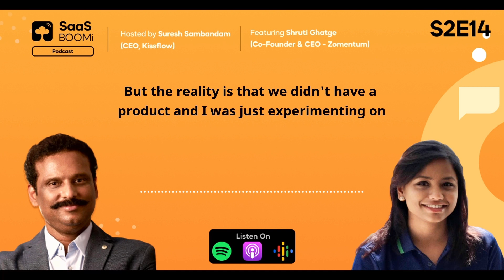Unconventional hacks to identify customer - problems - S2E14 clips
SaaSBOOMi Podcast's Season 2 brings to light a founder's perspective into some of the impactful startups in Indian SaaS, diving deep into their journey and how they have leveraged their unique strengths.

⭕ Episode 13: Empowering the Channel Partner-led GTM Motion
⭕ Guest: Shruti Ghatge (Co-founder & CEO , Zomentum)
⭕ Host: Suresh Sambandam (CEO, Kissflow)